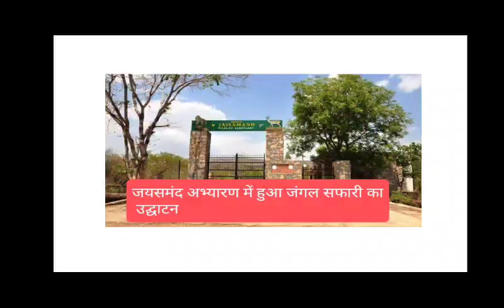जयसमंद अभ्यारण में हुआ जंगल सफारी का उद्घाटन; जंगल सफारी;Jungle Safari in Jaisamand Sanctuary